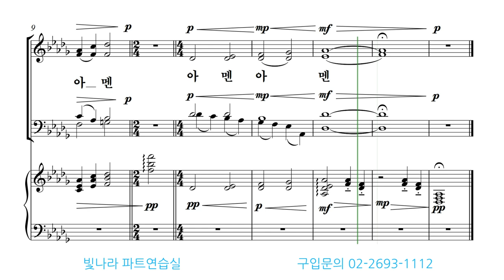빛나라 [빛나라성가31] 35. 오 주님 당신의 뜻이-알토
빛나라 [빛나라성가31] 35. 오 주님 당신의 뜻이(김유미)-알토